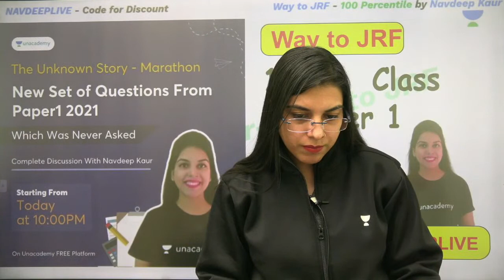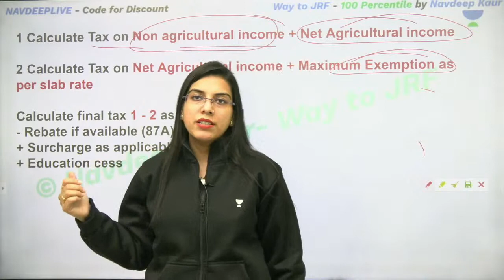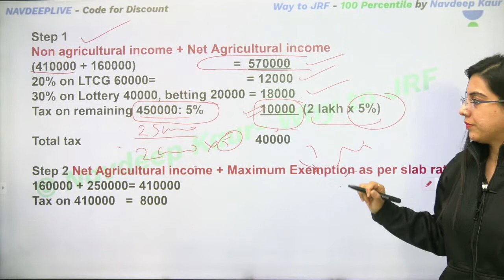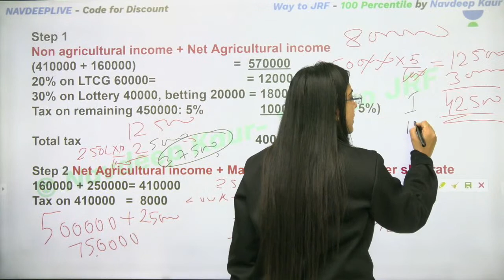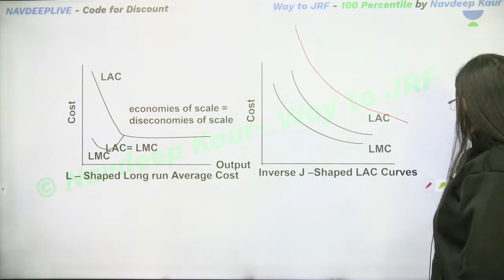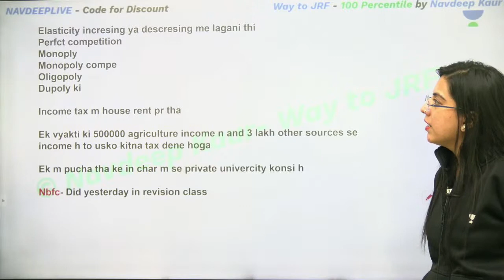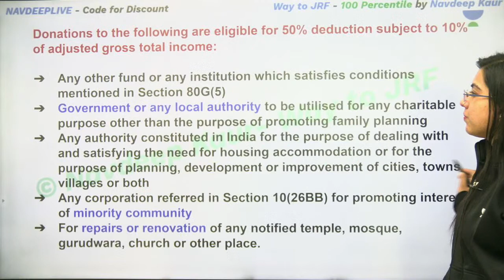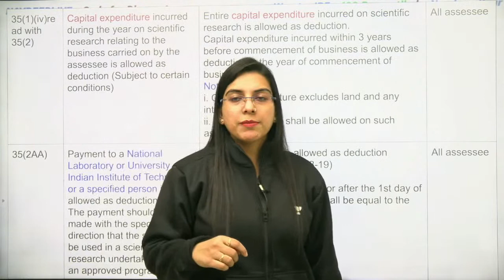Paper Analysis Memory Based | NTA UGC NET 2021 | Commerce | Navdeep Kaur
In this session, Navdeep Kaur will be talking about Memory Based Paper Analysis of Commerce.NTA UGC NET 2021 exam analysis and solution Commerce along with detailed answers. This is important for all the aspirants presenting for the NTA UGC NET 2021 examination.

About the educator:
Navdeep Kaur, JRF Awardee, NET qualified with over 8 years of teaching experience.

You can enrol to Unacademy Subscription and get the following benefits:

1. Learn from your favourite teacher
2. Dedicated DOUBT sessions
3. One Subscription, Unlimited Access to Live Online Classes and Videos
4. Real-time interaction with best-in-class teachers
5. You can ask doubts in live online classes
6. Limited students in each Class
7. Download the videos & watch them offline